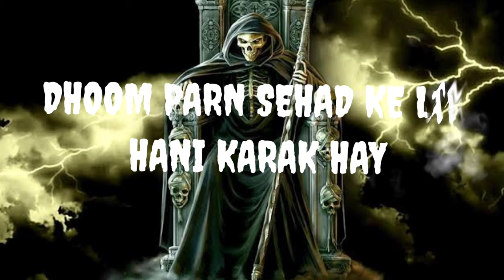dhoom parn sahed ke lie hanikarak hay status smoking status👌 rm status creation smoking is denger👉😓🙏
dhoom parn sahed ke lie hanikarak hay status smoking status👌 rm status creation smoking is denger👉😓🙏 sigaret status smoking whatsApp status attitude status smoking attitude Facebook status instagram trending status 2022 no smoking status status 2022 attitude status